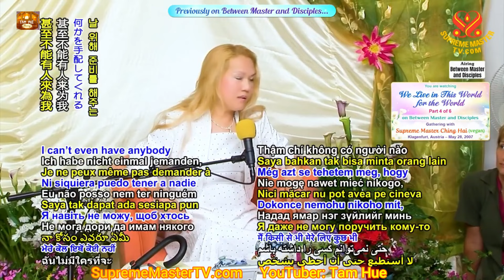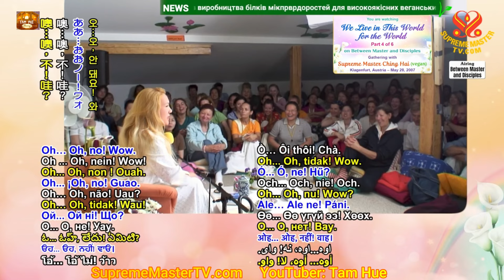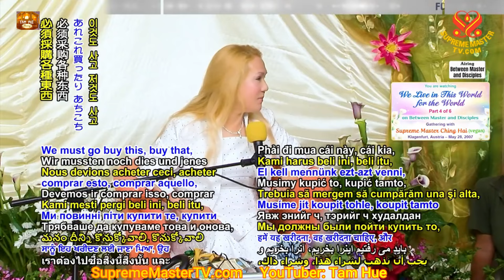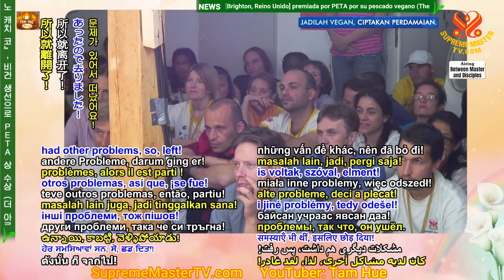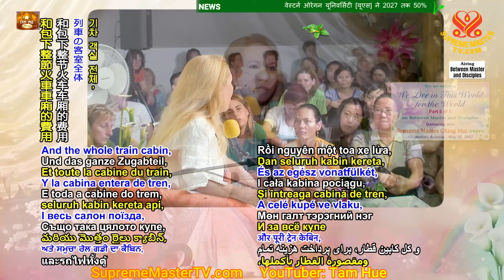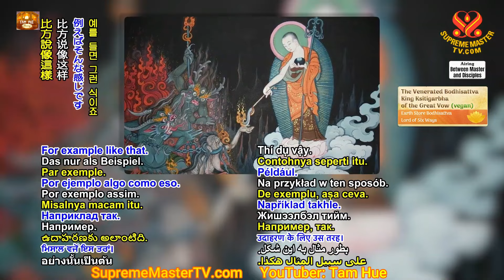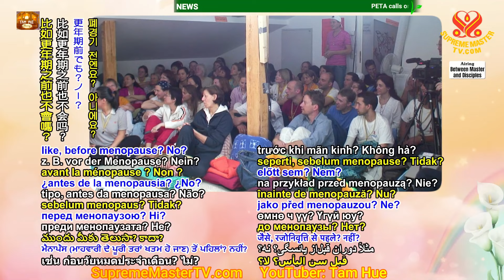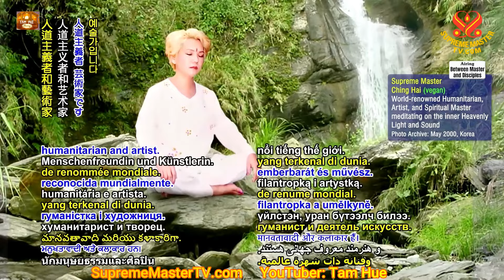Chúng Ta Sống Trong Thế Giới Này Vì Thế Giới, 4-6/6, We Live in This World for the World,28.5.07 Úc